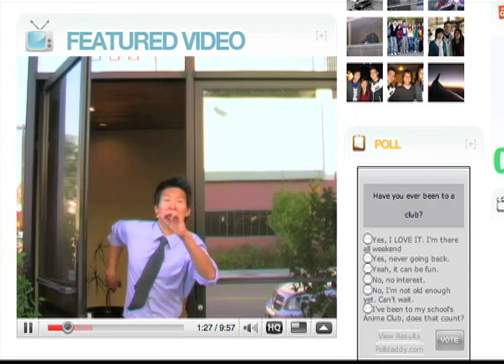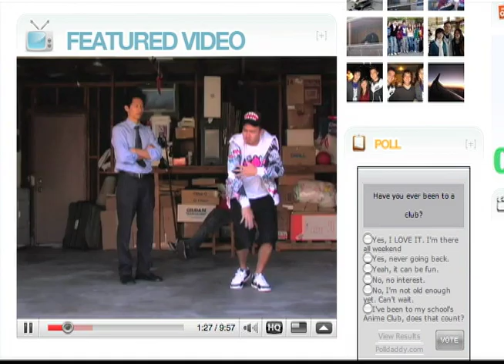Built From Skratch: Wong Fu Productions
Taken from Built From Skratch season 2 when our production team was there to cover the international secret agents tour with Wong Fu Productions